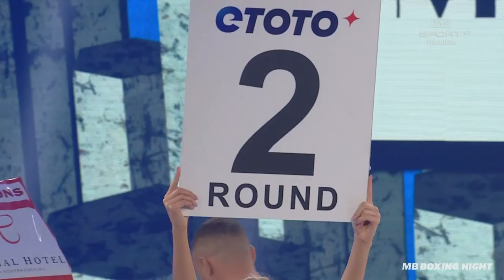ZOBACZ ZWYCIĘSTWA ŁASZCZYKA, LEŚNIAKA I BODZIOCHA NA MB BOXING NIGHT 8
Oto transmisja trzech najważniejszych walk gali "MB Boxing Night 8: Następna Przeszkoda" we Wrocławiu. W głównej batalii niepokonany Kamil Łaszczyk zmierzy się z Kevinem Escanezem. Przed nim w ringu zaprezentują się Michał Leśniak i Kamil Bodzioch.